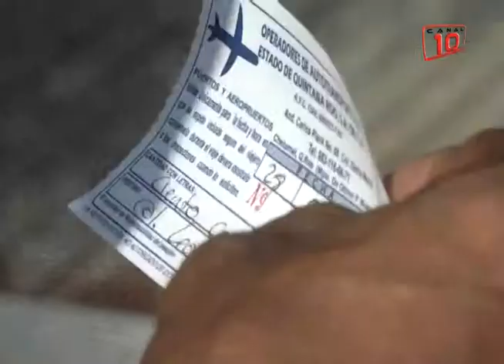Chetumal: Un caos el servicio de transporte púbico en Chetumal